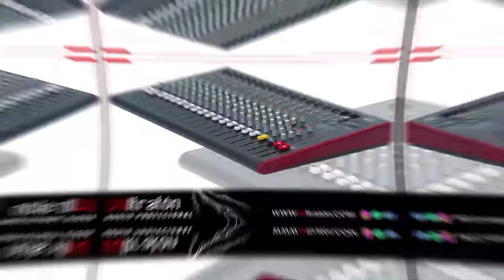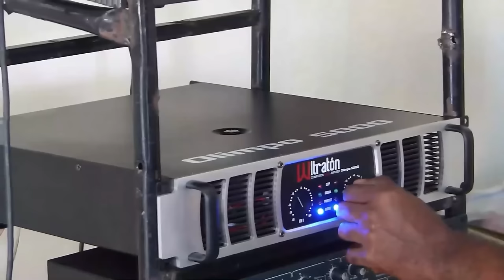Yailin Le Daña El Plan A Alofoke: ¡El Detalle Que La Más Viral No Pudo Ocultar En Video Con Tekashi!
Déjemos la farandula a un lado y vamos a reflexionar seriamente sobre el caso de la más viral y Tekashi.  ¿Es Yailin realmente la víctima?  Hay un detalle en el video que lo esclarece todo y no deja dudas sobre quién es el origen de la violencia en este cuadro.

3,500 por hora. Grabación a 1080. Entrega de material editado.

 día.

5,000 por cada video no mayor a 2 minutos.